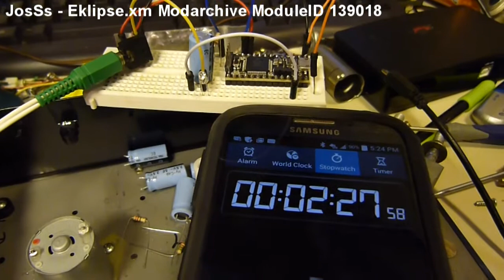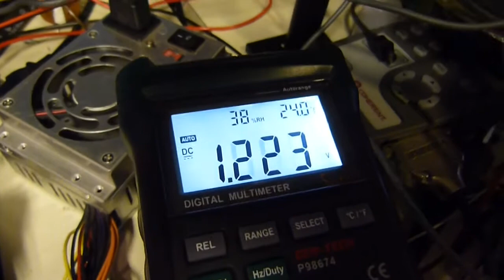Mini Teardown - Proportional modulating electric HVAC actuator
inside there's a neat bunch of components, quick teardown of a Neptronic HVAC actuator